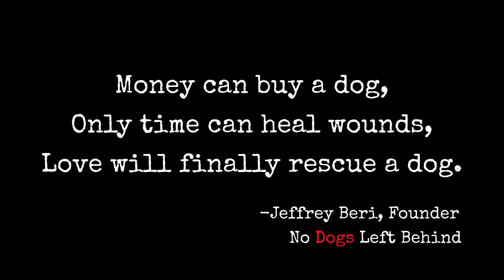Brayden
-AVAILABLE FOR ADOPTION!